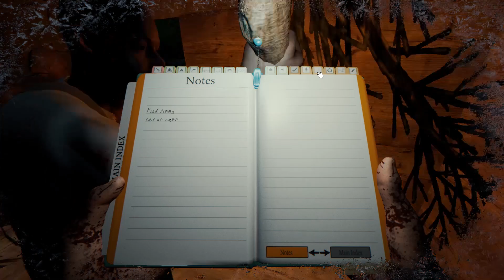THE FOREST MULTIPLAYER #6 - MURALHAS DA FORTALEZA! SQN kkkk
Se você gostou do vídeo de THE FOREST, por favor deixe sua avaliação e comentário. :)